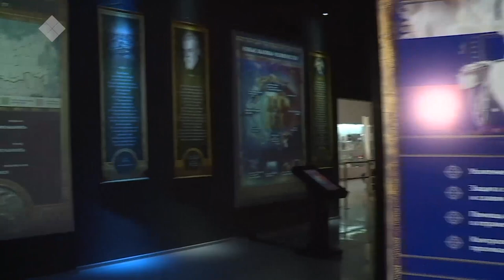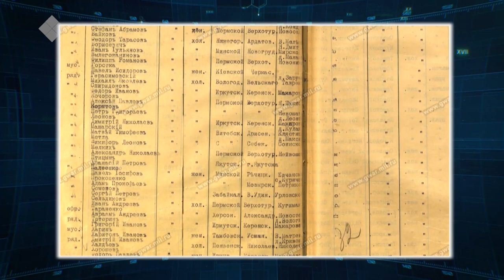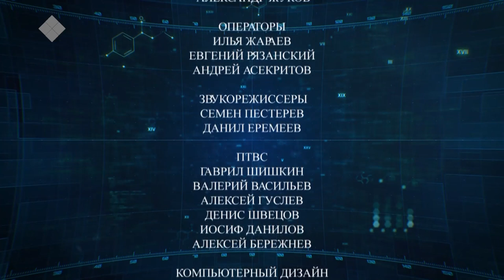Lectorium Саха: Якутия и Первая мировая война